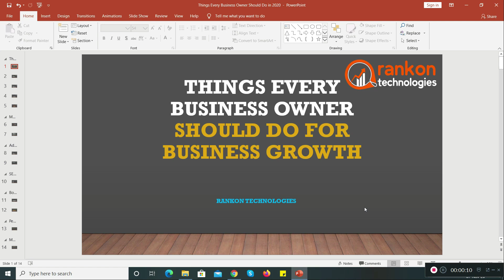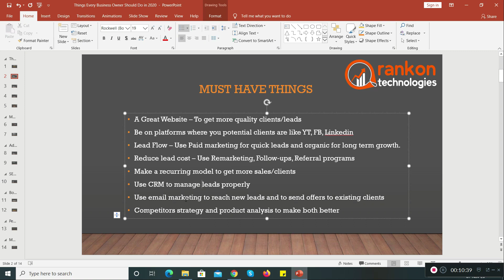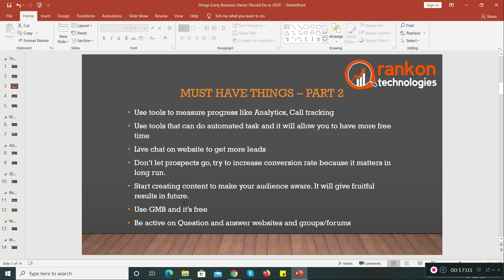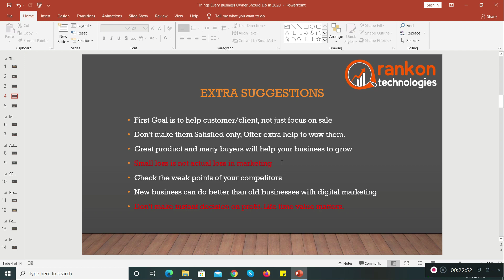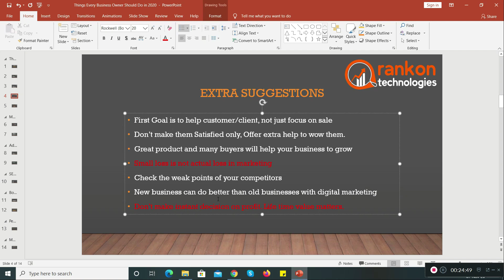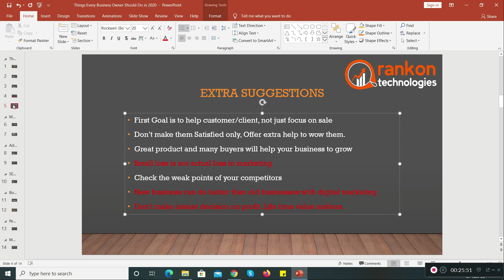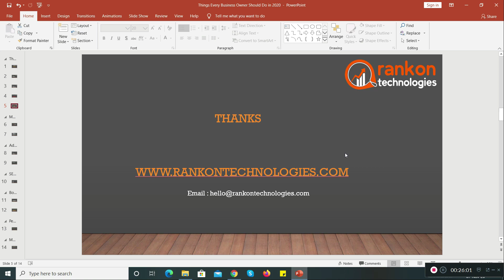Digital Marketing Tips For Business Owners (Video in Hindi) | Make Business Profitable in 2020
Hi,

If you want to make your business profitable then you should focus on these important points. These will help your business to grow and you will be able to utilize platforms that matter most for your business.